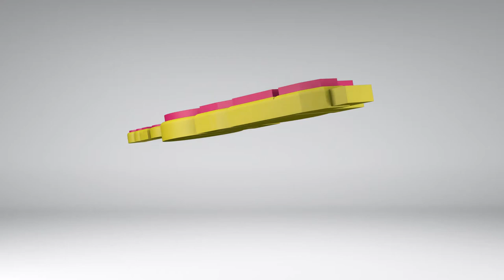así se siente México en la piel